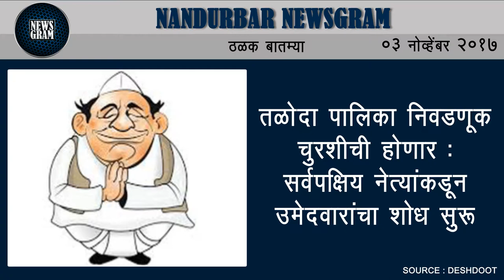Nandurbar Newsgram | Nandurbar News | Today's News Headlines | 03 November 2017